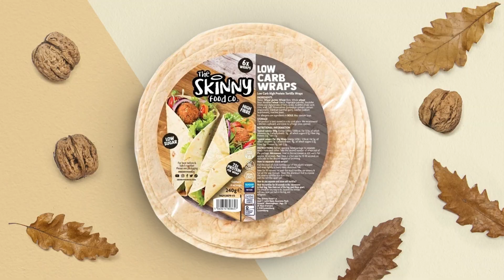"I'M GUNNA F**K YOU UP!" - Edgar Berlanga & Jason Quigley FIREY Face Off